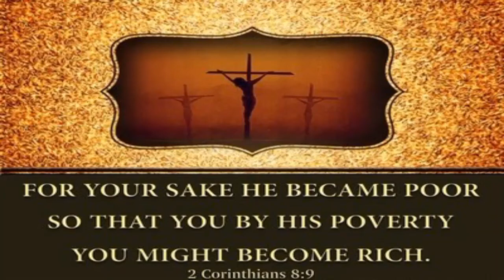The Great Exchange April 2, 2020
"The Great Exchange" is based on the text 2 Corinthians 8:9, and is a message that encapsulates the essence of the Gospel story in one short verse.  It is the message that was presented to those who attended the very first Sabbath service of the newly formed Phoenix Seventh Day Baptist Fellowship on September 7, 2019.